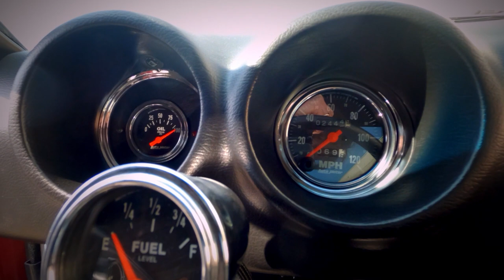1969 Ford Ranchero Pro-Street Gateway Classic Cars St. Louis #7859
This award-winning 1969 Ford Ranchero is offered for sale by the Saint Louis Gateway Classic Cars Showroom.

BACKGROUND: The Ford Ranchero is a coupe utility that was produced by Ford between 1957 and 1979. Unlike a pickup truck, the Ranchero was adapted from a two-door station wagon platform that integrated the cab and cargo bed into the body. A total of 508,355 units were produced during the model's production run. Over its lifespan it was variously derived from full-sized, compact, and intermediate automobiles sold by Ford for the North American market. The original Ranchero sold well enough to spawn a competitor from General Motors in 1959, the Chevrolet El Camino.

Current Specs:
ENGINE: 351 Windsor with less than 500 miles, Edelbrock E-Street Aluminum Heads, Holley 65- Carburetor, Lunati Voodoo Cam and Lifters, Dougs Ceramic Coated Headers, High Volume Fuel Pump, Pioneer Street Performer Balancer, Billet Aluminum Pullet Set, Griffin Aluminum Radiator. TRANSMISSION: Ford C4 Automatic, PA Valve Body w/Shift kit, Hughes High Performance Torque Converter 2500 RPM, TCI Forged Flexplate. SUSPENSION: Alda rear Coil Over shocks, Strange Narrowed 9in Ford w/350 Gears, Strange 31 Spline Axles, Master Powered Front Disc Brakes, KYB Front Shocks, Borgeson Power Steering Conversion Box, Holley Roll Control Line lock. SUSPENSION was built by Jeffers Race Cars and the steering upgraded to Borgeson power steering

The interior has been magnificently customized with Corbeau GTs Black Bucket seats, Lokar Floor Shifter, Complete Painless wiring, Auto Meter Gauge set, Kenwood Radio with CD player and remote, Dearborn Classic Door Seal kit.  The exterior has been modified to include Louvered Hood and Front Fenders, modified turn signal housing, 20 Gallon Aluminum Fuel Cell, Complete Paint with Dupont Chroma based Paint, 38" x 22" Rear Wheel Housings.

For more detail on this 1969 Ford Ranchero, including HD pictures and an HD video, or our St. Louis Showroom.